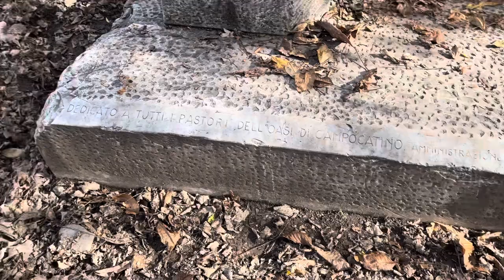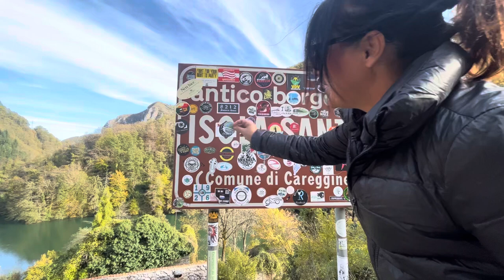COPPIAVVENTURA sul SET CINEMATOGRAFICO | Land Rover Discovery3 [Novembre 2022]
Oggi siamo andati a vedere dove è stato girato il film IL MIO WEST

Attraversando la Garfagnana e scoprendo dei paesaggi davvero unici siamo arrivati a Campocatino un borgo in cima a una montagna ai piedi delle Alpi Apuane .

Scendendo abbiamo trovato una vecchia cava di marmo ormai in disuso, un posta davvero unico nel suo genere pieno di graffiti e di ogni espressione di arte .

Abbiano fatto qualche volo con il nostro Drone DJI e dobbiamo ammettere che dall’alto sono iscite delle riprese davvero fabtastiche .